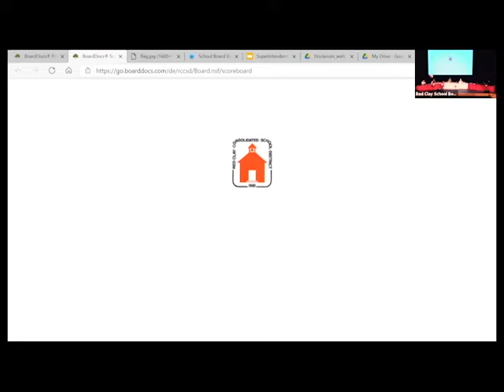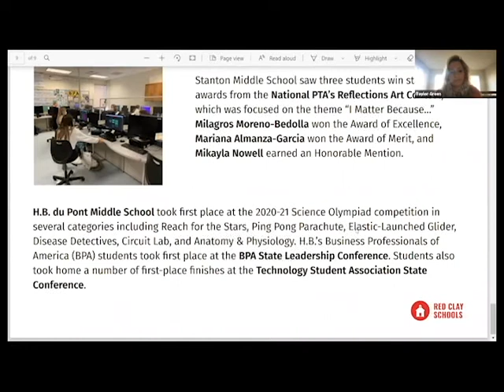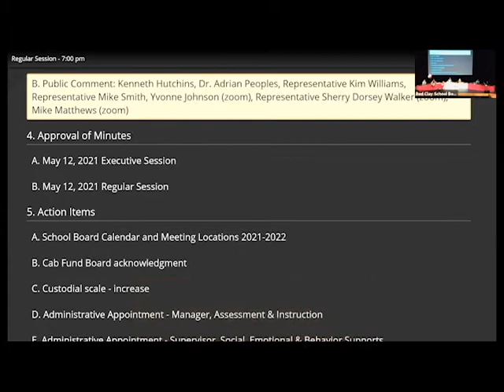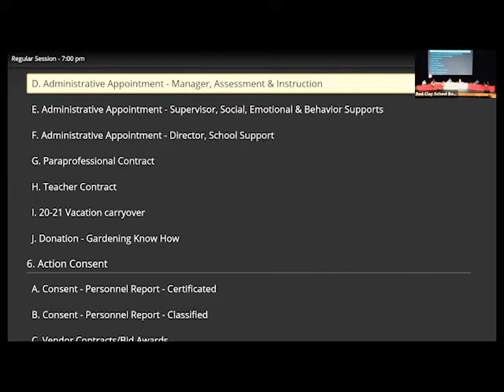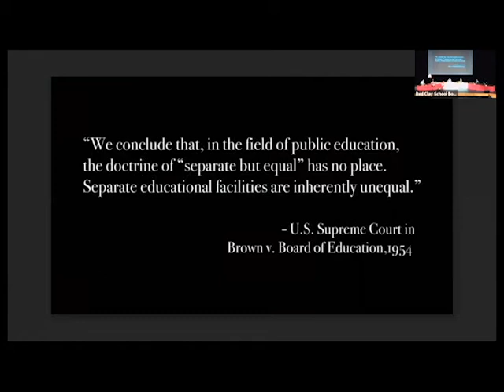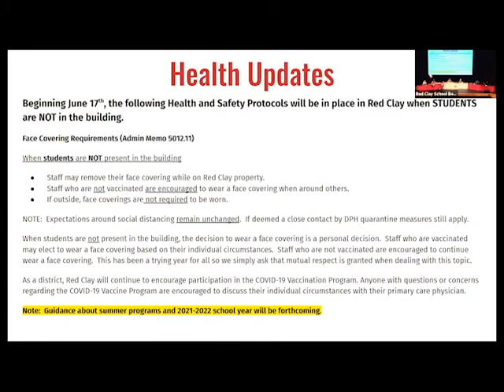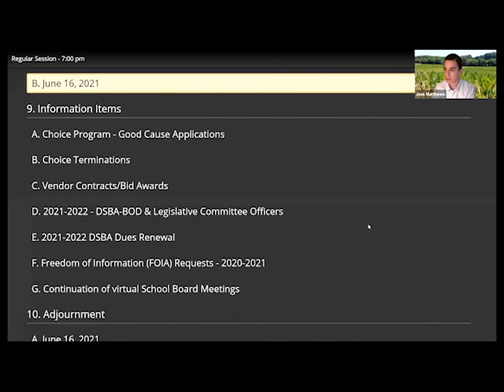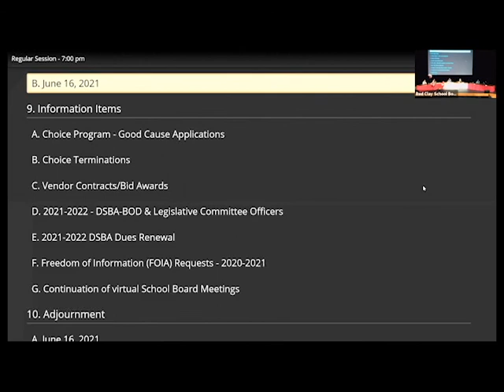Red Clay School Board Meeting: June 16, 2021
The Red Clay school board held a regular monthly meeting on June 16, 2021. Agenda items included:

0:00 Opening Items
6:20 Agenda Approval
7:02 Student/Staff/Community Recognitions
11:52 Public Comment
29:35 Approval of Minutes
30:51 Action Items
41:20 Action Consent Items
42:05 Superintendent's Report
1:04:59 Items Submitted by the Board

To see the complete agenda and its attachments in BoardDocs, go